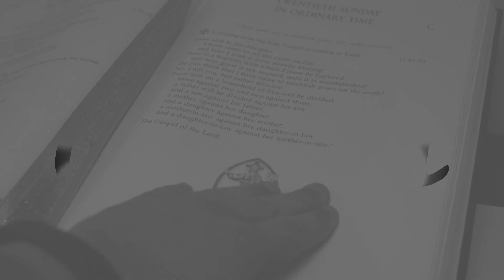Understanding Vatican II — Part 1 (Ask a Capuchin) | Capuchin Franciscans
⮞Capuchins.org

In this two part episode Fr. Jeff Earnst breaks down the Second Vatican Council and the controversy surrounding it. Look for part 2 next week!

Special thanks to Corpus Christi Watershed's Attribution 3.0 licensed music namely "Kevin Allen's Cantiones Sacrae Simplices", "HOLY TRINITY • Polyphony for 3 voices (Morales) with a Hymn for 2 voices (ELY)", & "Balanced Voices • Kyrie (Trent Codex 90)".